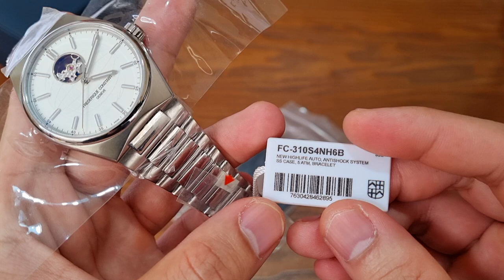[ Sale 50%: 32.500.000 ] Đồng hồ Frederique Constant Heart Beat Highlife FC-310S4NH6B - 0868929192